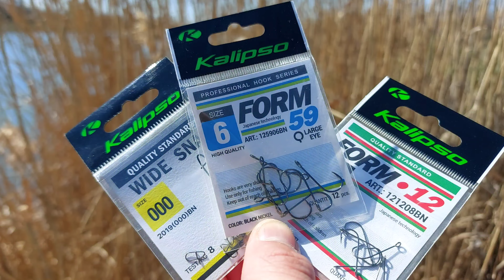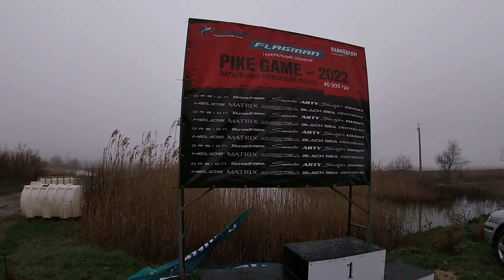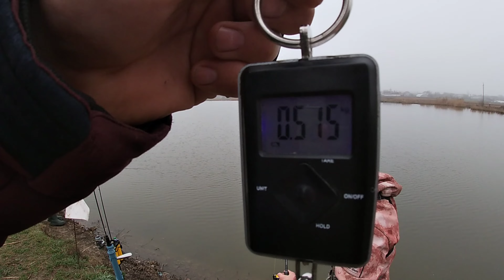ТОП-5 приманок на ОКУНЯ. Пошук та ловля ОКУНЯ весною 2023. Дністер Маяки.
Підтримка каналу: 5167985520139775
Кому цікаво ось мій Instagram в ньому я викладаю багато чого цікавого, що не виходить на You Tube:
Щодо співпраці пишіть на Instagram
Вудилище спінінгове Kalipso Divinity DVS-732L-S 2.21m 2-10g